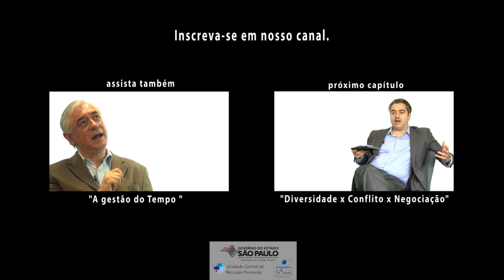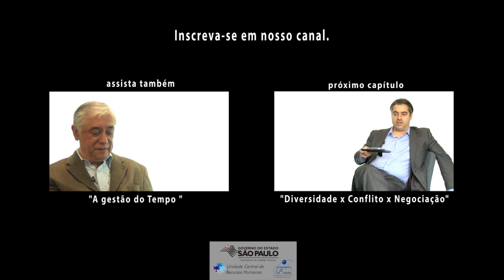3. O que é gestão de conflitos?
Eduardo Terra comanda a série : Conflitos, Negociação e Liderança.
Neste terceiro vídeo da série, fala sobre gestão de conflitos.

Saiba mais sobre Eduardo Terra:
•Mestre FEA, USP;
•MBA Varejo FIA, USP;
•Graduado em Administração de Marketing -- ESPM;
•Especialização em Gestão do Varejo - European Retail (Manchester Business School);
•Especialização em Gestão do Varejo - Retail Management (Youngstown State University);
•Professor do FIA/MBA Varejo;
•Consultor em Administração de Empresas com especialização em varejo de bens e serviços.